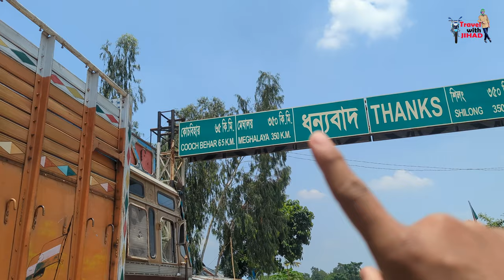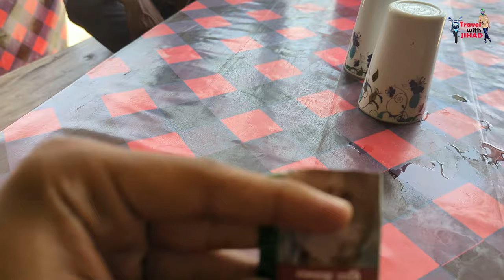সোনাহাট স্থলবন্দর।।সম্ভাবনার নতুন দুয়ার।।Sonahat Land Port।। Kurigram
সোনাহাট স্থলবন্দর বাংলাদেশের রংপুর বিভাগের কুড়িগ্রাম জেলার ভূরুঙ্গামারী উপজেলার বঙ্গ সোনাহাট ইউনিয়নের সোনাহাট সীমান্তে অবস্থিত একটি স্থল বন্দর।২০১৮ সালের জুন মাসে তৎকালীন নৌপরিবহন মন্ত্রী শাহাজান খান এই স্থলবন্দর আনুষ্ঠানিক ভাবে উদ্বোধন করেন। বর্তমানে এই বন্দর দিয়ে পাথর ও কয়লা আমদানি করা হয়।

সোনাহাট স্থলবন্দরটি ২০১২ সালের ১৭ নভেম্বর উদ্বোধন হয়। পণ্য আমদানি চালু হয় ২৮ এপ্রিল ২০১৪ খ্রিঃ । নদীর তীরবর্তী হওয়ার কারণে ব্রিটিশ আমলে সোনাহাট স্থল বন্দরটি বিখ্যাত বাণিজ্যিক কেন্দ্র হিসেবে ছিল। সোনাহাট স্থল বন্দরটি ভারতের আসাম এবং পশ্চিম বঙ্গের মধ্যবর্তী স্থানে অবস্থিত যা ভারতের সাত বোন বলে খ্যাত অঙ্গ রাজ্যের গেটওয়ে হিসেবে কাজ করছে। পূর্বে ভারতের সাথে রেল যোগাযোগ ছিল পূর্বে উভয় দেশের লোকজনের অবাধ যাতায়াত ছিল। এই কারণেই উভয় দেশের লোকজনের ইচ্ছায় এবং ভৌগোলিক কারণে সোনাহাট স্থল বন্দরটি চালু হয়। বর্তমানে এই বন্দর দিয়ে অভিবাসন চালুর বিষয়টি প্রক্রিয়াধীন রয়েছে।
সোনাহাট স্থলবন্দর
সোনাহাট ব্রিজ